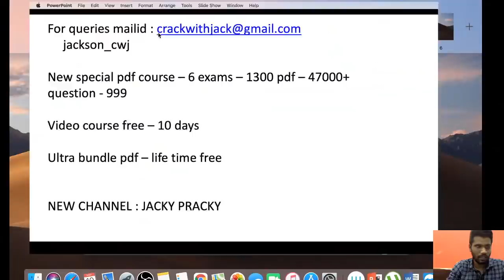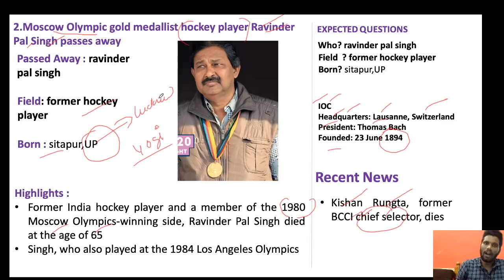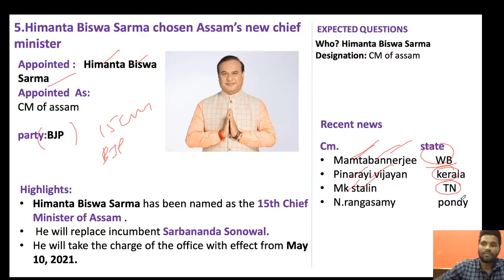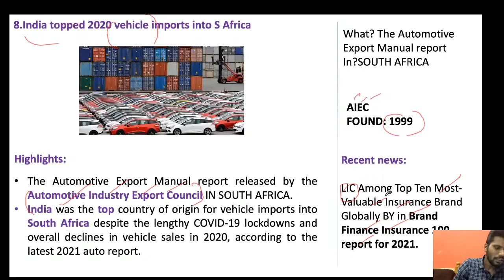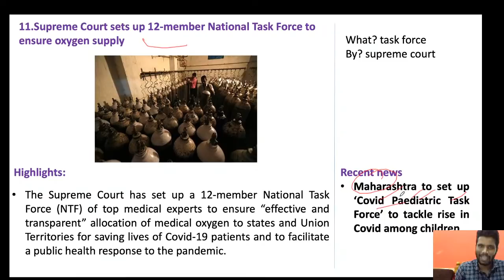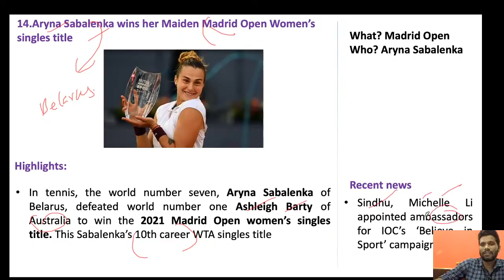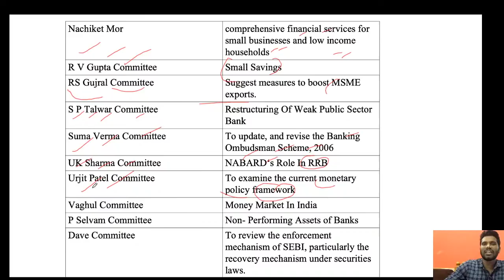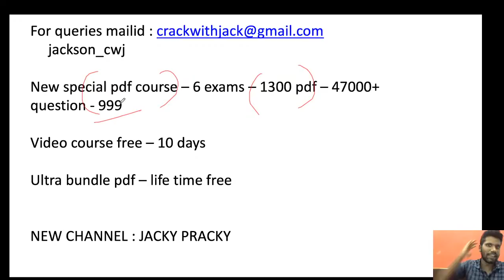DAILY CURRENT AFFAIRS | MAY - 10 | APRIL MONTH CA PDF | JACKSON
April month CA pdf -